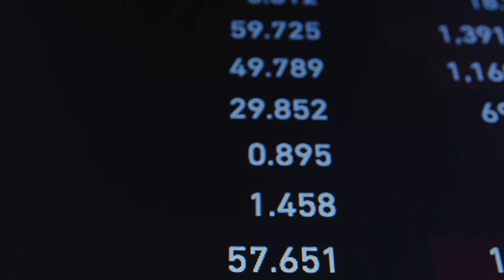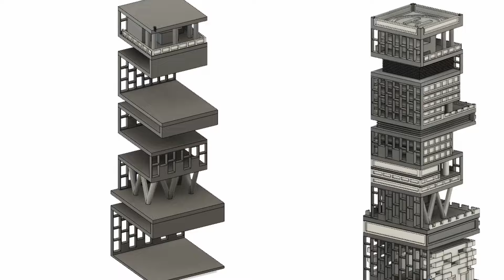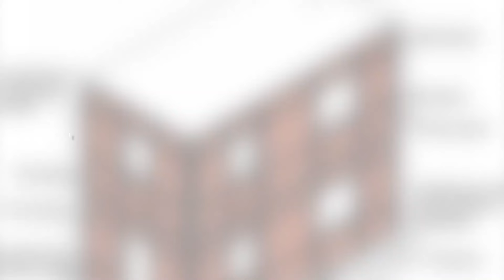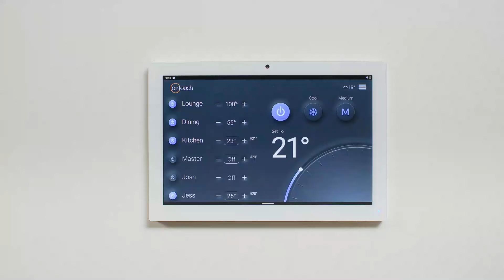Inside the Mansion of the Richest Asian - Mukesh Ambani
In this video, we'll explore the incredibly extravagant mansion of Mukesh Ambani, the richest person in Asia and the world's 22nd richest person.

Imagine having a fortune so immense that it could single-handedly fund the development of an entire city, or imagine having opulent residences all over the world, each more luxurious than the last. Also toss in having the slickest cars, yachts, and private jets that money can summon.
Now, take that extravagance and multiply it by several orders of magnitude, and you might just start to get a glimpse of how wealthy Mukesh Ambani, the chairman and largest shareholder of Reliance Industries, is.